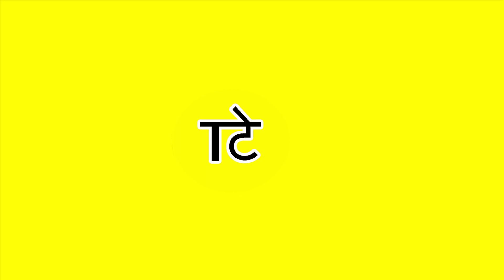Best Of YVN Comedy From Vigo Video || Midget Funny Videos || Must Watch.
YVN Coming From Vigo Video.